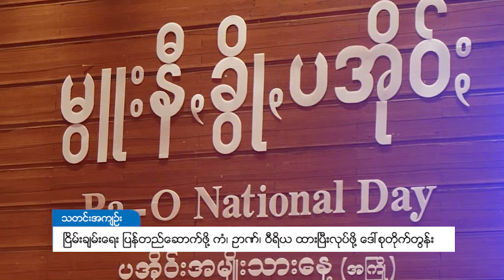DVB - ၿငိမ္းခ်မ္းေရး ျပန္တည္ေဆာက္ဖုိ႔ ေဒၚေအာင္ဆန္းစုၾကည္ တိုက္တြန္း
ပ်က္ျပားခဲ႔တဲ႔ ၿငိမ္းခ်မ္းေရးကုိ ျပန္တည္ေဆာက္ဖုိ႔အတြက္ ကံ၊ ဥာဏ္၊ ၀ီရိယထားၿပီး လုပ္ေဆာင္ဖို႔ ေဒၚေအာင္ဆန္းစုၾကည္တ တိုက္တြန္းလုိက္ပါတယ္။